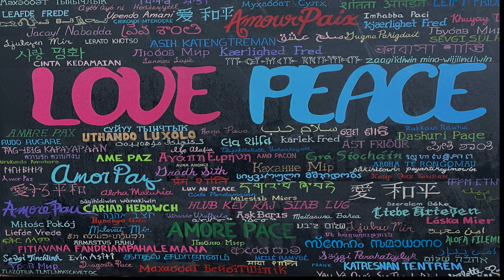I Am Loved By Christopher Harris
Pianist-Rowan Sawarna-Small
Soprano and Alto-Claire Renouf
Tenor and Bass-Michael Sawarna